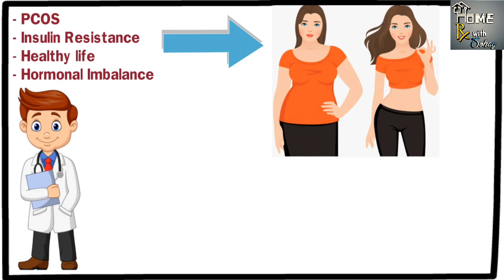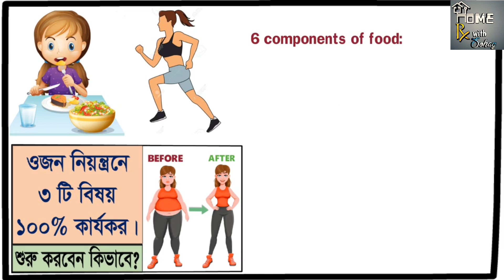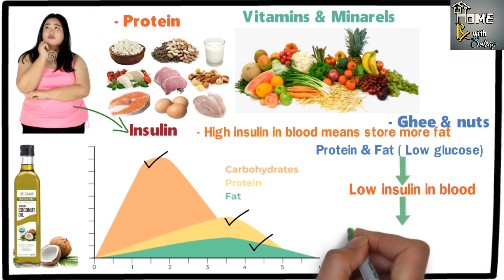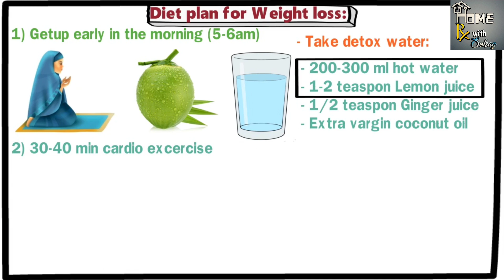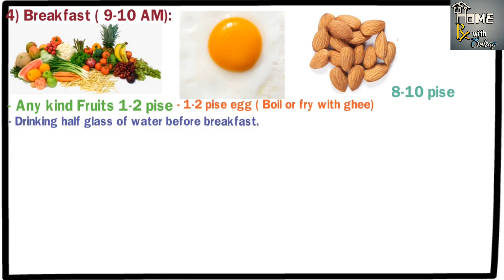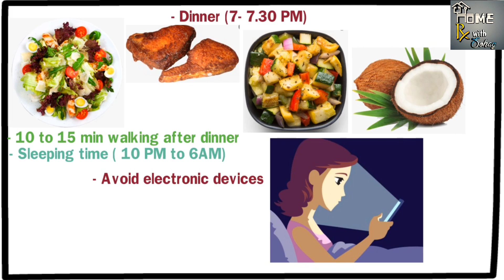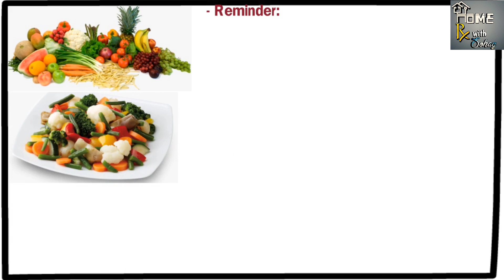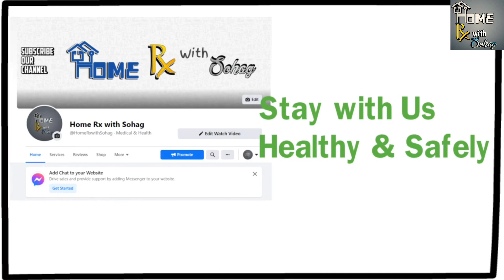ওজন নিয়ন্ত্রন ও PCOS থেকে চিরমুক্তির জন্য সহজ ডাইট প্লান ।Diet plan for weight loss bangla (part-2)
PCOS থেকে চিরতরে মুক্তি, Insulin resistance কমানো, আজীবন সুস্থ্য থাকা এবং হরমোনাল ব্যল্যেন্স ঠিক করার জন্যে ওজন নিয়ন্ত্রণের বিকল্প নেই। ওজন কমানো নিয়ে কত কত ভিডিও আপনি দেখেছেন, কত কি না করেছেন কিন্তু সফল হতে পারেন নি। তাহলে আজকে আপনি সঠিক জায়গায় চলে আসছেন। এই ভিডিওতে শুধু ওজন কমানো নয় একটা সুস্থ্য জীবনযাবন কিভাবে করা যায় তার সন্ধান পাবেন ইনশাল্লাহ। তারই ধারাবাহিকতায় আজকে আপনাদের সাথে ওজন নিয়ন্ত্রেন ও PCOS থেকে চির মুক্তির জন্য ডাইট প্লান দিয়ে বিস্তারিত কথা বলবো ইনশাল্লাহ।

“ওজন কমানোর সবচেয়ে সহজ ও কার্যকারী উপায়”( র্পব-০১): ttps://youtu.be/44inMYwaFss

৩) ওভুলেশন বা ডিম্বানু বের হলে কি কি লক্ষণ প্রকাশ পায়? ওভুলেশন কিট কিভাবে ব্যবহার করতে হয়